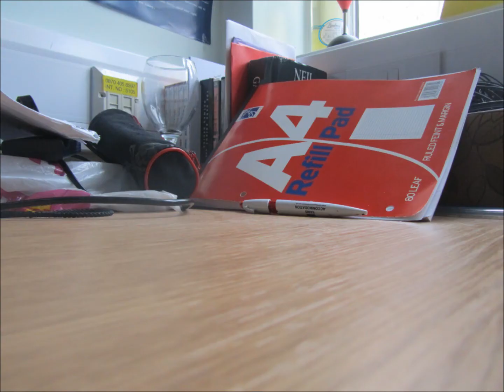MESC01Testanimation.wmv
Yet another test animation for a media lesson. Media Production at degree level this time. Nothing special however, wanted to add some sound and Photoshop effects to the animation this time.

All music and sounds are not mine.

"Boston Pops Orchestra & John Williams" for the film "Jaws"
Yakety Sax music